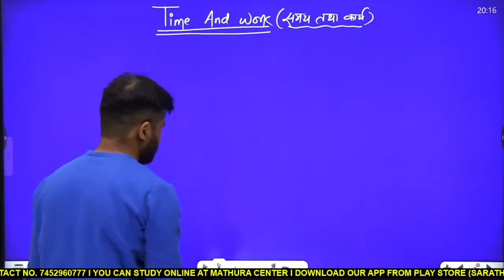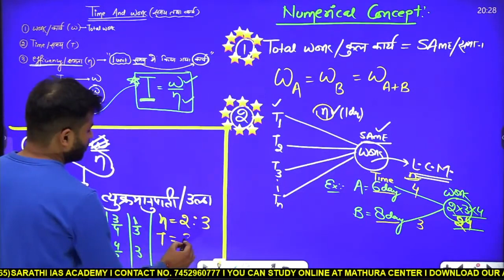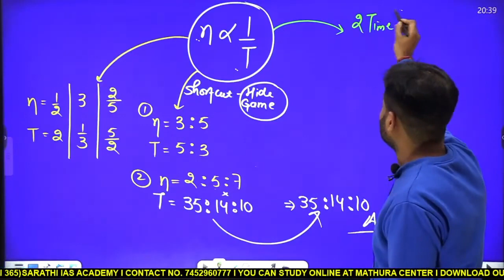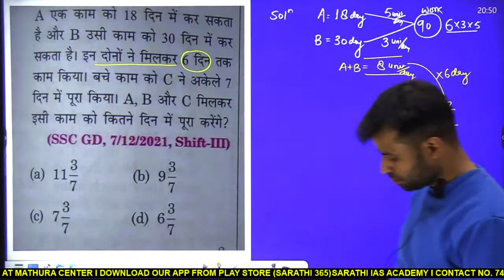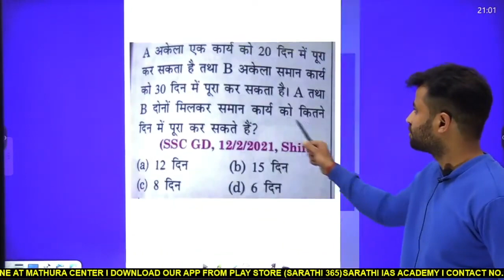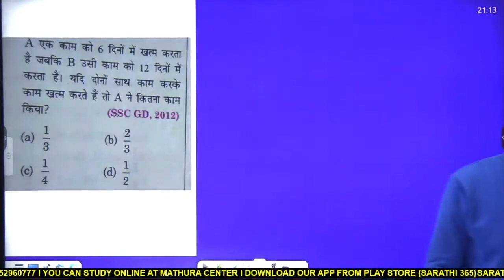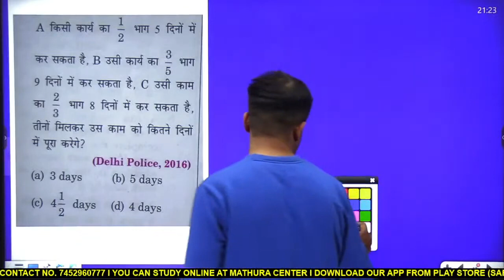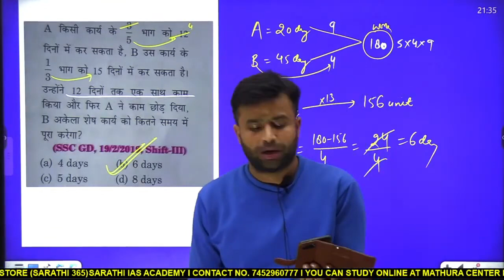TIME & WORK | BY MOHIT MALIK SIR